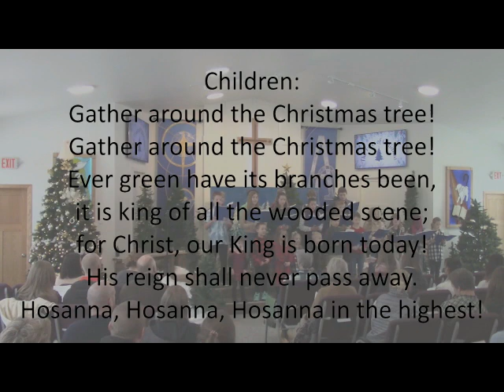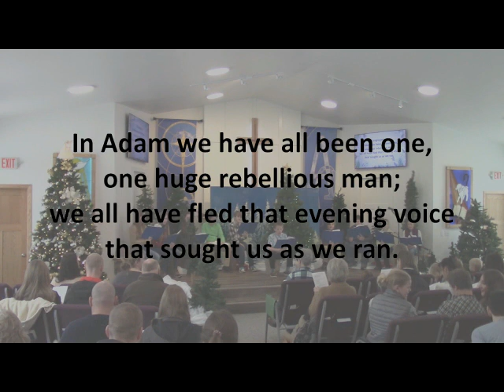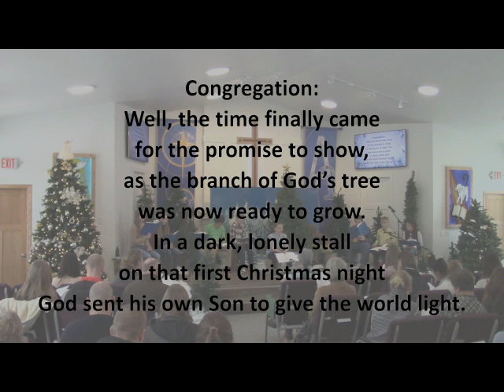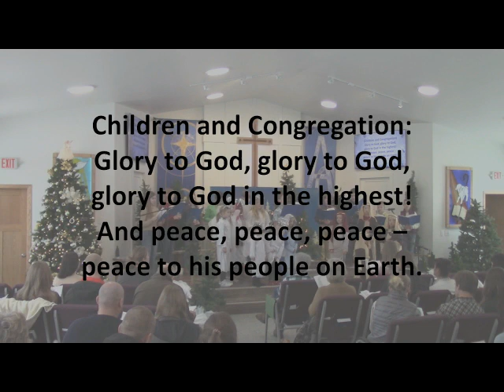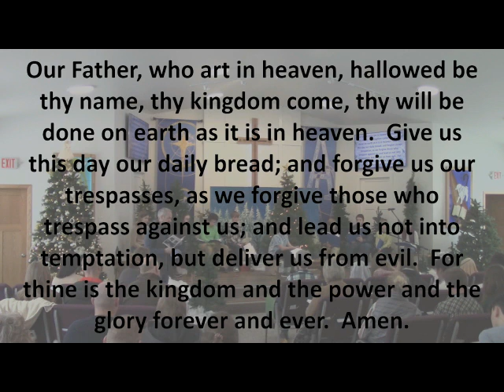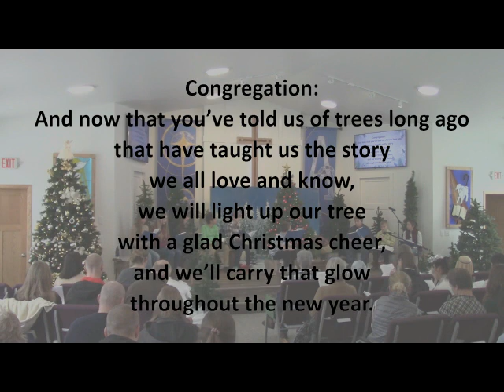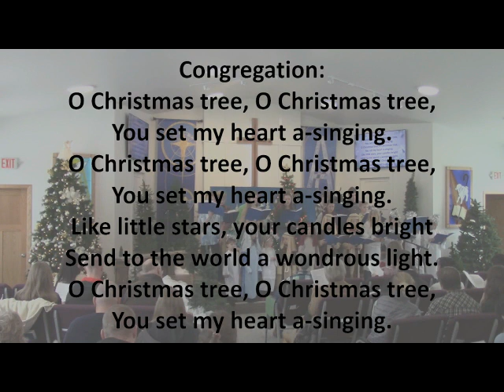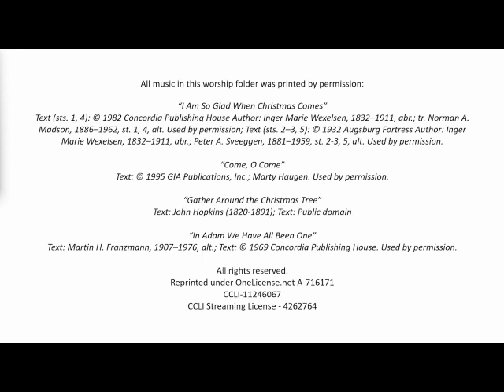The Trees of Christmas - Children's Christmas Program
It’s the time of year when certain trees become very important. For many of us, it begins with spending time wandering through the forest until we find the tree we want to give center stage in our homes. And whether you have a real or an artificial tree, you probably take great time and effort rearranging your furniture, untangling colored lights, hanging precious ornaments, and stringing glittering tinsel.

What would Christmas be without a Christmas tree? It stands on display so proudly, giving off light and beauty. It provides a great place for us to set our wrapped Christmas gifts, and it serves as a shelter for our precious ornaments and nativity sets.

This Sunday, we will learn about the "Trees of Christmas." We’ll discover that the Christmas tree isn’t the only tree of Christmas. There are other trees that show us that God cares for us. They all tell us about God’s great love for us, and his wonderful gift of life and salvation.